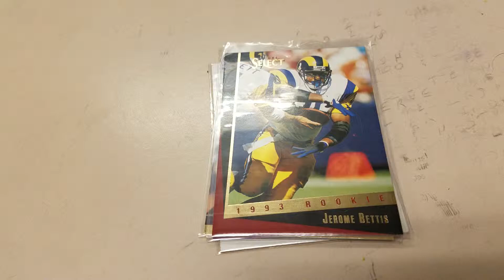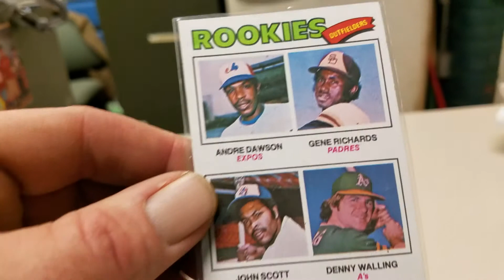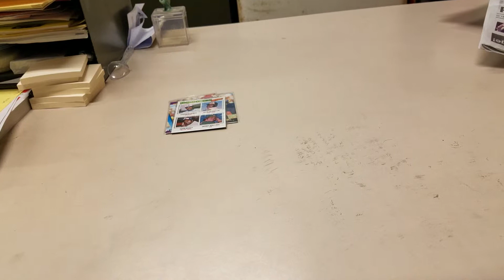3 hof rookies for the pc and 1 for a trade